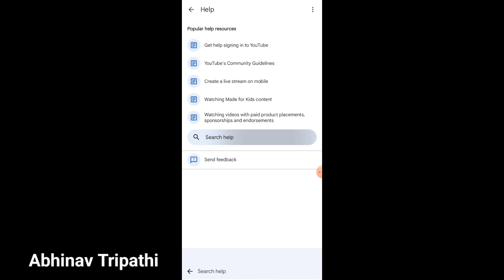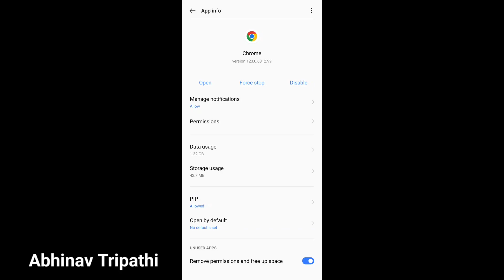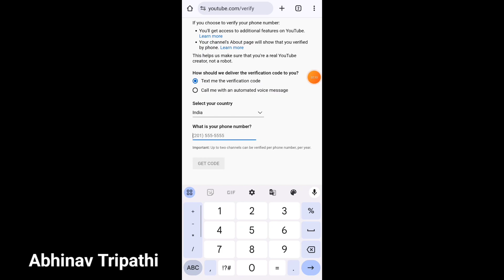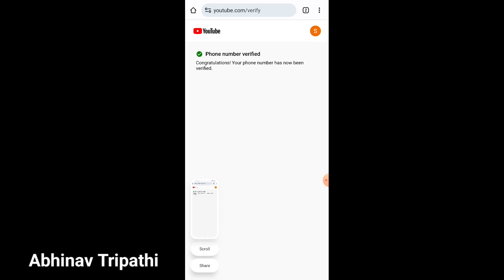your phone number has already been verified | youtube channel verify kaise kare 2024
youtube channel already verified | youtube channel verify kaise kare 2024

Hello guy's I am Abhinav Tripathi

youtube channel already verified
your phone number has already been verified
phone number already been verified problem solution
YouTube Studio Already Verified
How to Fix Already Verified Problem In Yt Studio
Phone Number Already Verified
yt studio Your phone number has already been verified
Your phone number Has been already Verifie